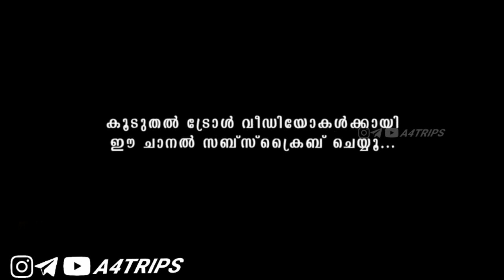അണ്ണൻ മറ്റു പാർട്ടികളെ തേച്ചൊട്ടിച്ചു 😂|Troll Video | vijay Election Cycle Entry |Troll Malayalam